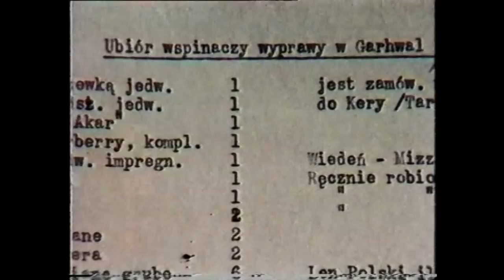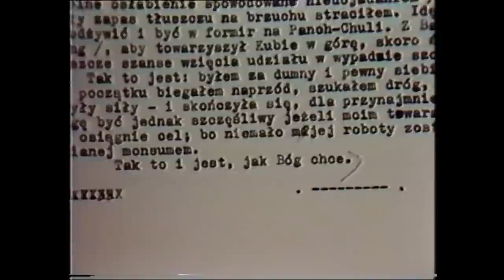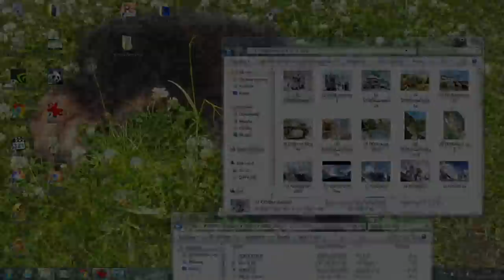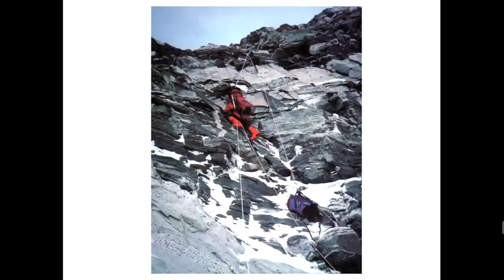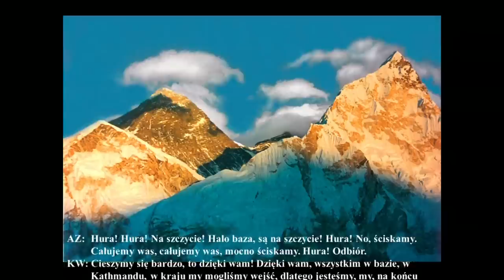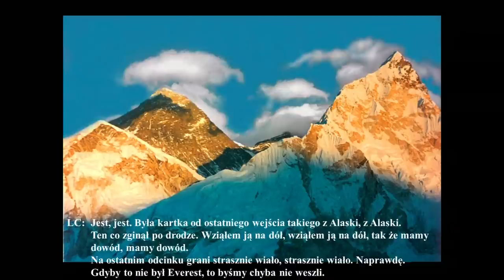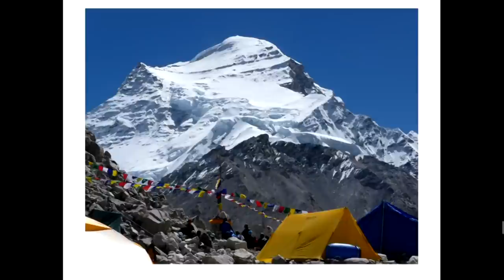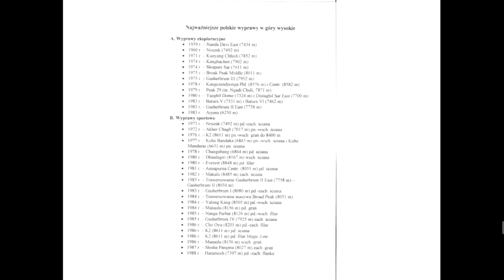Złota era polskiego himalaizmu | Retrospektywa z gdyńskich Kolosów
Materiał zarejestrowany podczas 16. Ogólnopolskich Spotkań Podróżników, Żeglarzy i Alpinistów w Gdyni, 9 marca 2014 r.

Po raz pierwszy na Kolosach miała miejsce specjalna, dwugodzinna prezentacja o historii polskiej eksploracji najwyższych gór świata z udziałem legend polskiego himalaizmu.
Przygotowana przez wybitnych ekspertów: prof. Andrzeja Paczkowskiego (historyk, alpinista, przez siedem kadencji, w latach 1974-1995, prezes Polskiego Związku Alpinizmu) i Leszka Cichego przy współpracy Janusza Kurczaba. W omówieniu najciekawszych wątków z długoletniej historii obecności Polaków w górach wysokich prowadzącego retrospektywę prof. Paczkowskiego wspierali: Marian Bała (pionierskie wyprawy w Hindukusz zainicjowane w 1960 r.), Janusz Majer (realizacja hasła Wojciecha Kurtyki: „Na każdym ośmiotysięczniku -- nowa polska droga"), Anna Czerwińska (kobiety w Himalajach), Leszek Cichy (himalaizm zimowy) oraz Krzysztof Wielicki (Korona Himalajów i Karakorum).